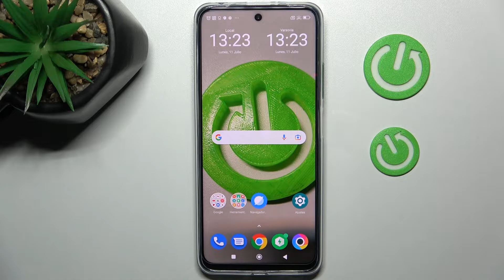Cómo borrar el historial Chrome en POCO X4 GT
¿Intentas borrar datos de navegación del navegador Google Chrome en el Poco X4 GT, pero no estás seguro de cómo hacerlo? No te preocupes, sigue nuestro tutorial sobre el Poco X4 GT.

¿Cómo borrar datos de navegación del navegador Google Chrome en el Poco X4 GT? ¿Cómo quitar datos de navegación del navegador Google Chrome en el Poco X4 GT? ¿Cómo eliminar datos de navegación del navegador Google Chrome en el Poco X4 GT? ¿Cómo borrar datos de navegación del navegador Google Chrome en mi Poco X4 GT?